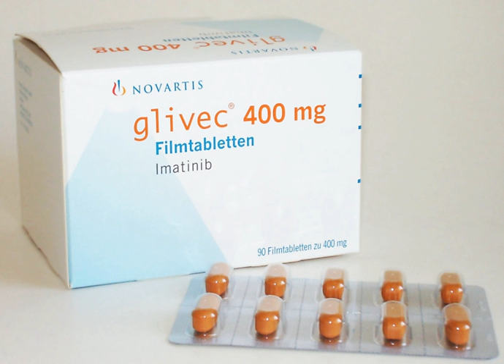Pharmaceutical industry | Wikipedia audio article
00:00:34 1 History
00:00:43 1.1 Mid-1800s – 1945: From botanicals to the first synthetic drugs
00:02:05 1.1.1 Epinephrine, norepinephrine, and amphetamine
00:04:56 1.1.2 Discovery and development of the barbiturates
00:06:28 1.1.3 Insulin
00:08:17 1.1.4 Early anti-infective research: Salvarsan, Prontosil, Penicillin and vaccines
00:12:43 1.1.5 Unsafe drugs and early industry regulation
00:15:10 1.2 The post-war years, 1945–1970
00:15:23 1.2.1 Further advances in anti-infective research
00:19:46 1.2.2 Development and marketing of antihypertensive drugs
00:22:43 1.2.3 Oral Contraceptives
00:24:12 1.2.4 Thalidomide and the Kefauver-Harris Amendments
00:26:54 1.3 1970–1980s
00:27:05 1.3.1 Statins
00:29:11 2 Research and development
00:31:18 2.1 The cost of innovation
00:34:38 2.2 Controversies
00:37:29 3 Product approval
00:40:41 3.1 Orphan drugs
00:41:32 4 Global sales
00:43:15 4.1 Patents and generics
00:44:42 4.2 Prescriptions
00:45:19 5 Marketing
00:46:13 5.1 To healthcare professionals
00:46:45 5.2 Direct to consumer advertising
00:47:14 6 Controversy about drug marketing and lobbying
00:50:50 6.1 Regulatory issues
00:52:22 6.2 Pharmaceutical fraud
00:55:24 7 Developing world
00:55:34 7.1 Patents
00:58:03 7.2 Charitable programs
01:00:00 8 See also

- Socrates

SUMMARY
The pharmaceutical industry discovers, develops, produces, and markets drugs or pharmaceutical drugs for use as medications to be administered (or self-administered) to patients to cure them, vaccinate them, or alleviate a symptom.  Pharmaceutical companies may deal in generic or brand medications and medical devices. They are subject to a variety of laws and regulations that govern the patenting, testing, safety, efficacy and marketing of drugs.